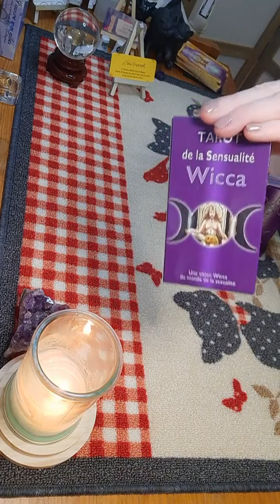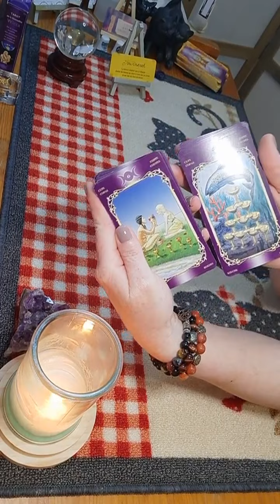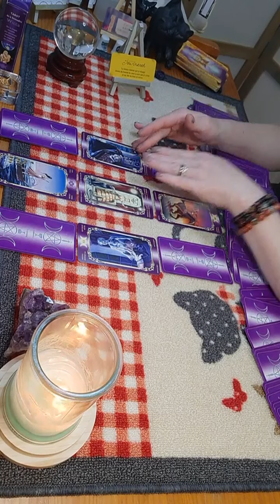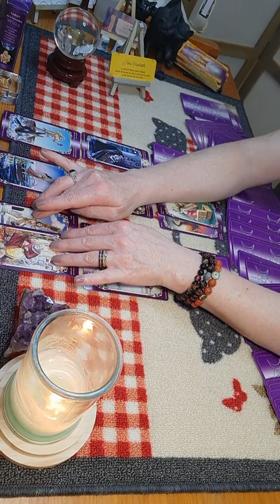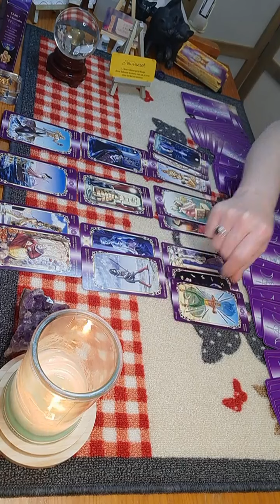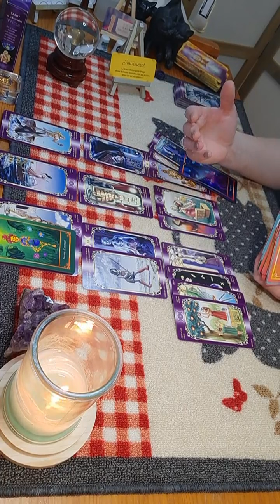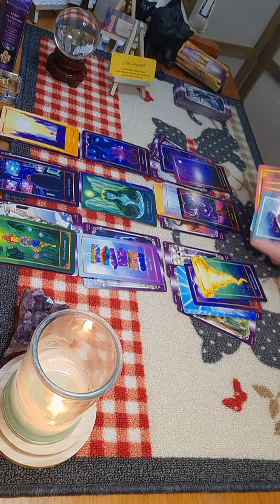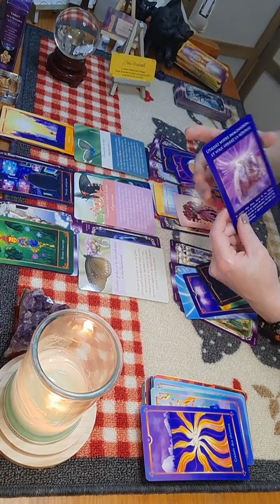Vierge ♍ du 20 au 26 juin 2022 - Vous êtes dans la lumière, sortir d'une situation en douceur